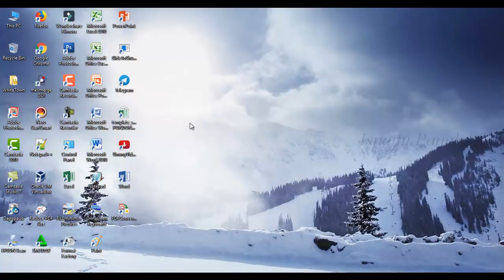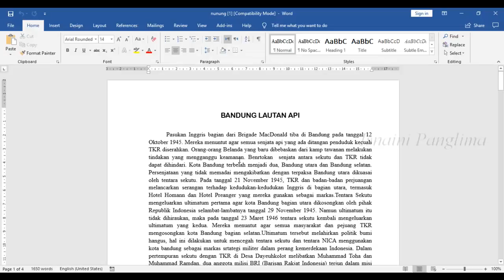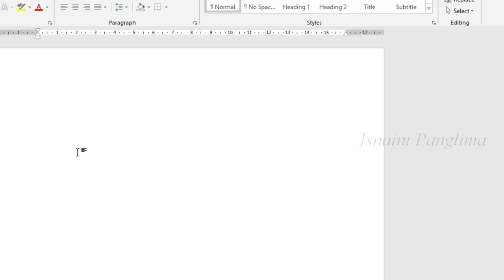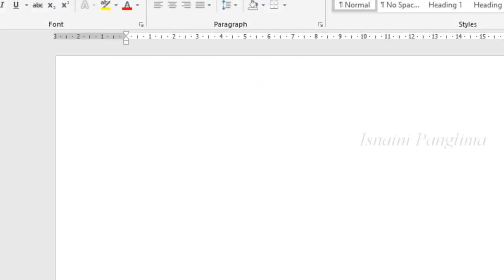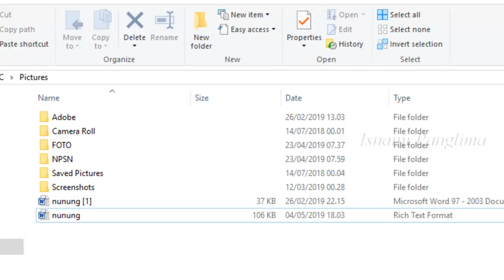Cara Mudah Menyimpan Dokumen Word Agar Tidak Bisa Kena Virus Tanpa Anti Virus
Adalah sebuah video tutorial yang menjelaskan tentang cara menjaga dokumen word dari serangan virus atau bahasa lainnya menjadikan file word kebal dari serangan virus tanpa menggunakan aplikasi tambahan atau tanpa menggunakan aplikasi ANTI VIRUS.

Penasaran!!! Yuk, tonton video ini sampai habis biar tidak gagal paham.

English
Easy Ways to Save Word Documents in order to be unable to get a virus without anti-virus.

A video tutorial that explains how to maintain word documents from virus or other language attacks makes word files immune from virus attacks without using additional applications or without using ANTI VIRUS applications.

Curious !!! Come on, watch this video until it's finished so you don't fail to understand.